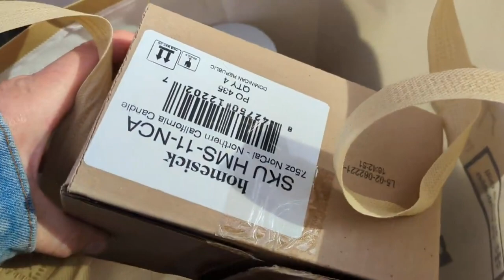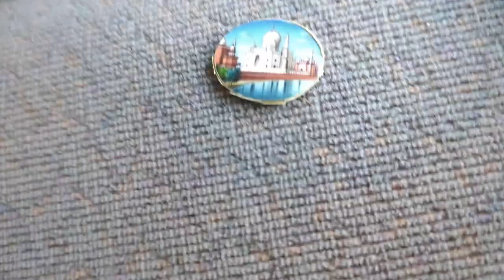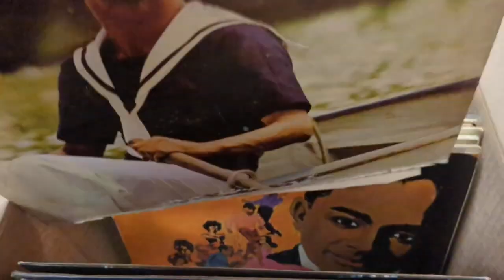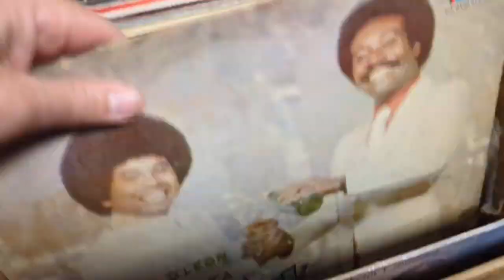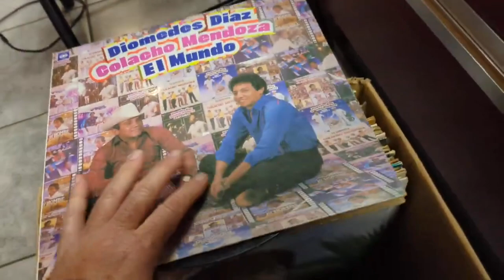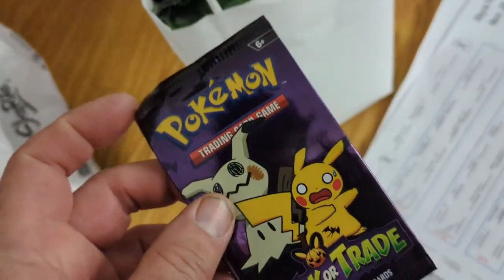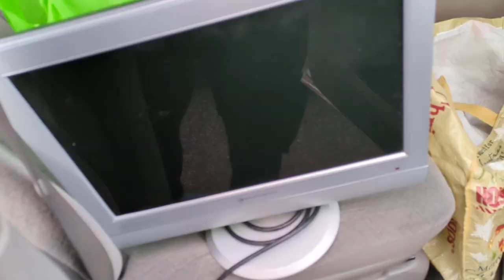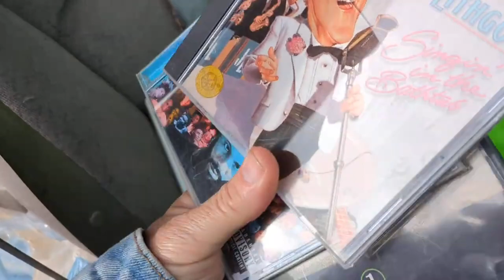Estate Sale Pick Ups Flea Market Finds 11/25-26/23 Records Pokemon CDs Indian Jewelry Christian Dior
Garage Yard Estate Sale Pick Ups + Zonks Trade Ins + Wayne PAL Flea Market Finds 11/25-26/23 Spanish Records Pokemon Cards Video Games CDs Harry Yazzi Native American Indian Silver Jewelry Christian Dior Signed Costume Jewelry Art Nouveau Nude Bronze Tray Coffee Cups Italian Pottery Pears 800 Silver Escargot Sugar Server with Spoons Homesick Candles Spanish Records Murano Glass Perfume Sneakers Pool Balls Miniature Indian Palace Paintings Windowpane Glass Vases Chinese Opium Pillow Japan Black Bisque Baby Doll

SM968+SMZ168
SZ310+26